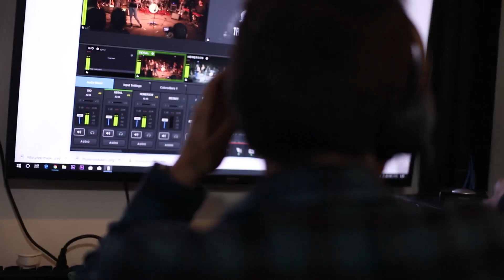UMCG por trás das câmeras: Eli Soares - Ensaio Aberto 3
Bastidores do ao vivo "Ensaio Aberto 3", com Eli Soares, que em breve estará disponível nas plataformas digitais e no canal do cantor na VEVO.